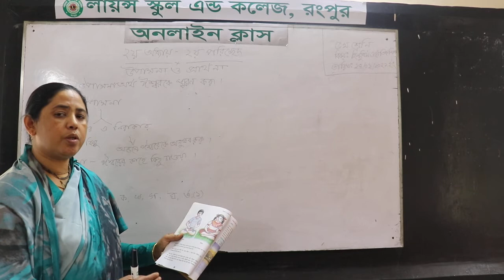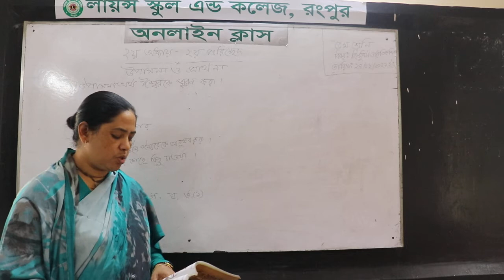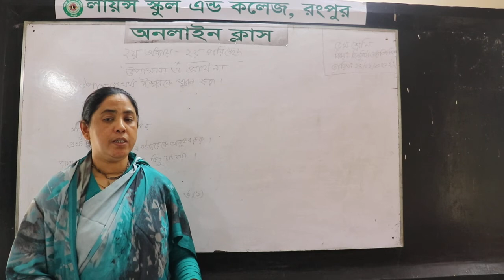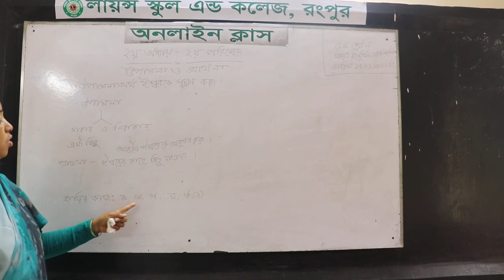Class: Five***Subject: Re legion Hindu ***Published Date:24-02-2021